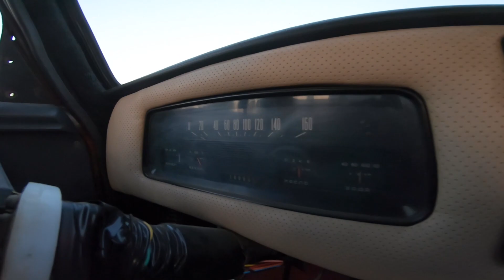❗️ЖИГА ВСПАХАЛА ПОЛЕ❗️ DRIFT НА ЗАБРОШЕННОМ ВОЕННОМ АЭРОДРОМЕ ❗️ Drift Point 🔴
Случайно заехал к ребятам на площадку "точка Дрифта" и снял не большей вложик оттуда !
Instagram ребят
и другие .
Спасибо всем за просмотр не забывайте ставил 👍 и подписываться на канал !